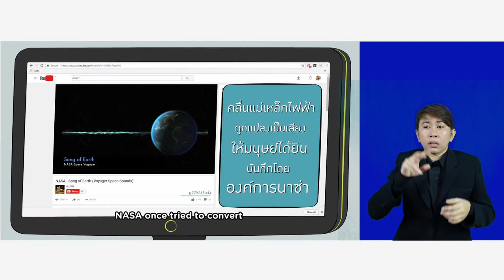12-เสียงในจักรวาล